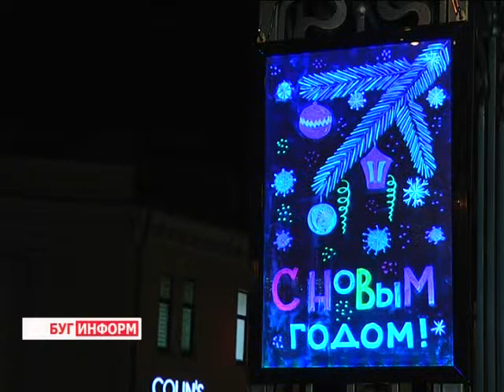2014-01-31 г. Брест Телекомпания "Буг-ТВ". Награждение конкурса «Украсим район вместе».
Награждение  районного конкурса в  Ленинской  администрации г. Бреста  «Украсим район вместе».
Вслед за своими коллегами из Московского района глава администрации Ленинского района Дмитрий Городецкий вручил награды победителям конкурса  лучшего новогоднего оформления предприятий, организаций и учреждений.
Конкурс был объявлен ещё в  начале декабря прошлого года. Победители  определились по итогам голосования в сети «Интернет». Горожане сами решали, чьи идеи интересней, а украшения  ярче и привлекательней. Кто же оказался наиболее оригинальным и инициативным, преображая  город к Новому году, узнала и наш корреспондент